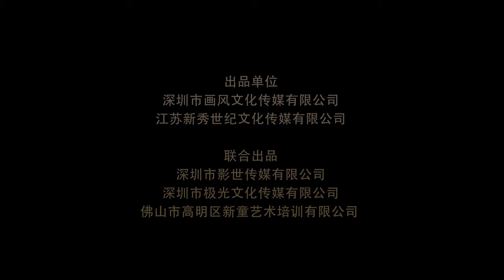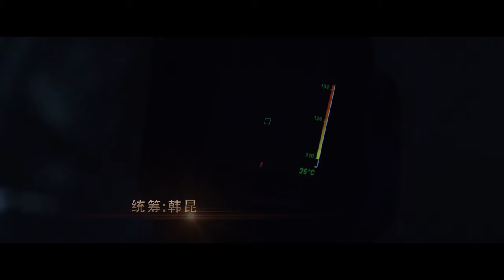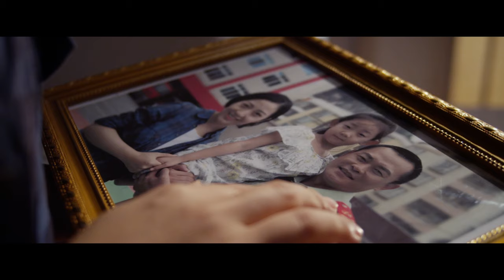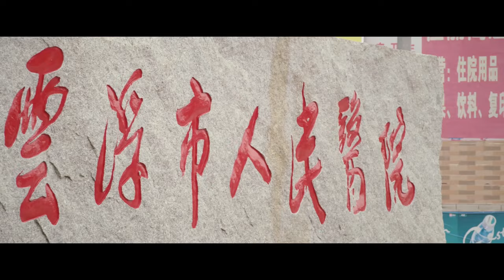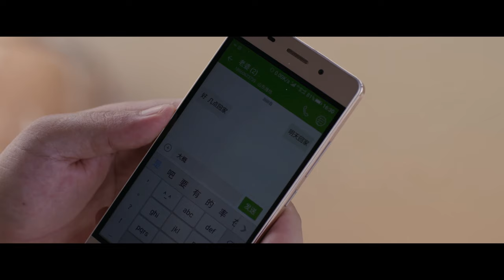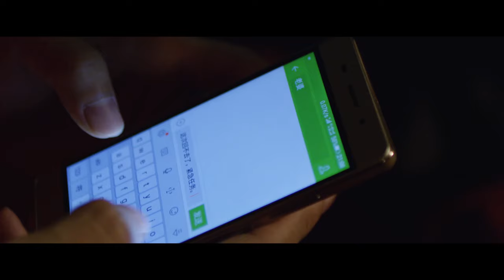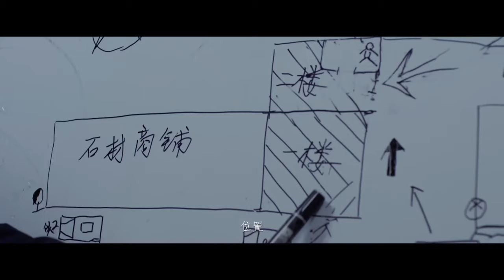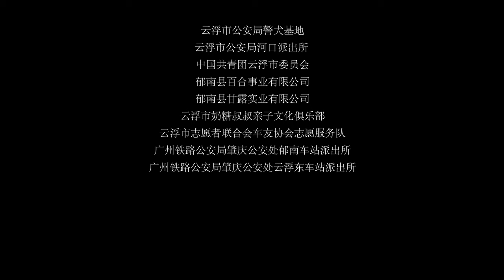最新電影《不完美的幸福》英雄無畏 消防老兵因參加救援未能見父親最後一面｜超感人的電影｜1080P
最新電影《不完美的幸福》英雄無畏 消防老兵因參加救援未能見父親最後一面｜超感人的電影

【劇情介紹】
鐵是一位消防老兵。新兵強軍給老鐵的帶兵方法帶來了衝擊。兩人從矛盾衝突到逐漸相互認同。老鐵的父親突然因病去世，他卻因參加救援未能見父親最後一面。面對理想與現實、事業和家庭的矛盾，老鐵究竟該如何選擇？

⭐️愛情電影
我們的解說內容旨在提供觀眾有價值的訊息，完全遵守平台的使用政策。